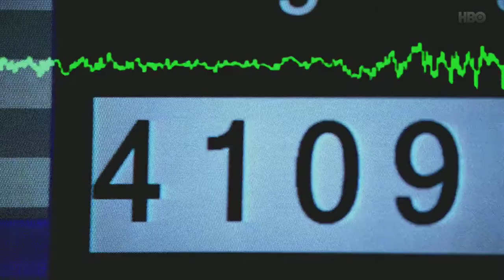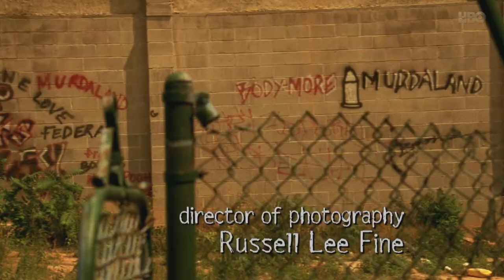The Wire - Season 4 Intro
The intro of the fourth season of HBO's "The Wire" as featured in the opening episode of season four, "Boys of Summer".